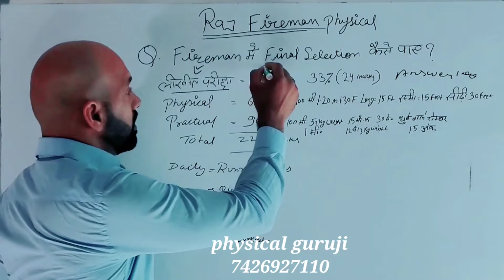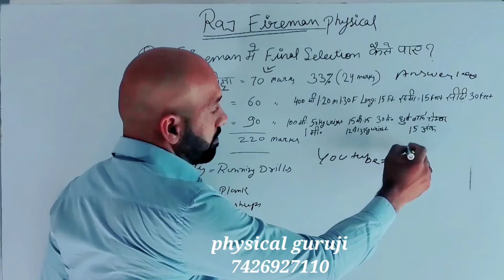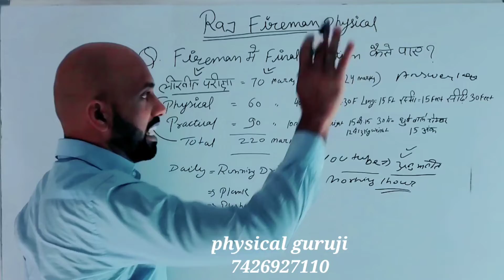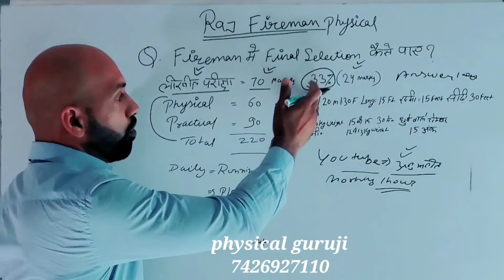// अभी से फिजिकल preparation क्यों जरूरी है ?